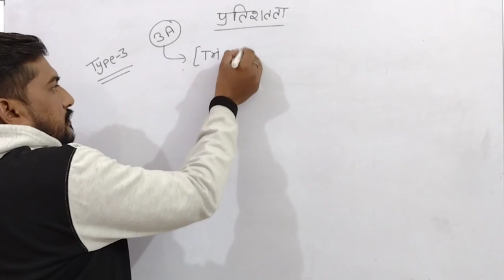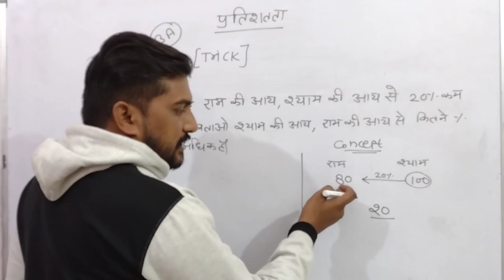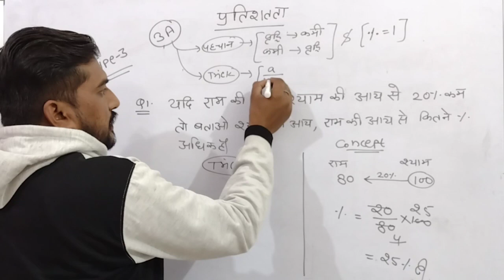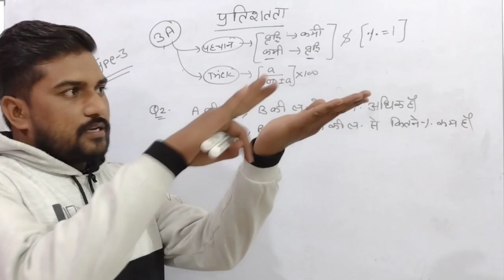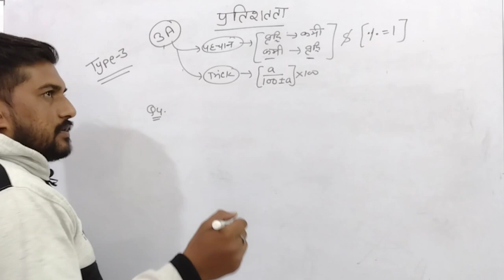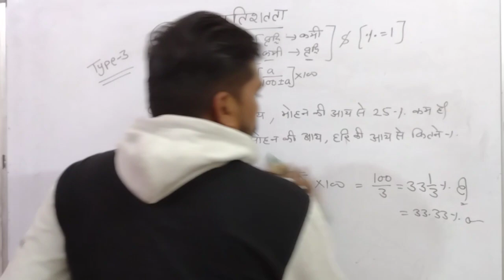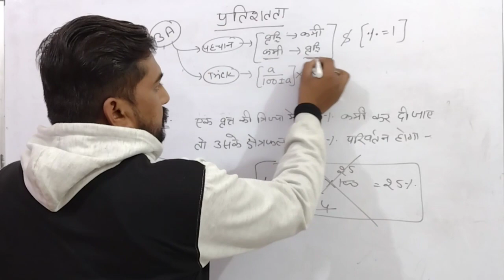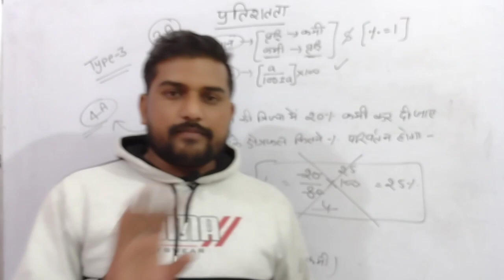प्रतिशतता || Percentage || percentage by sk verma || Math by SK VERMA || Math Tricks | Type - 3(3A)